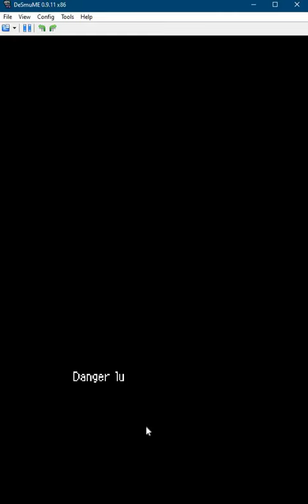PMD Ruin of Seasons 0.6.6 Death% 2:07 speedrun